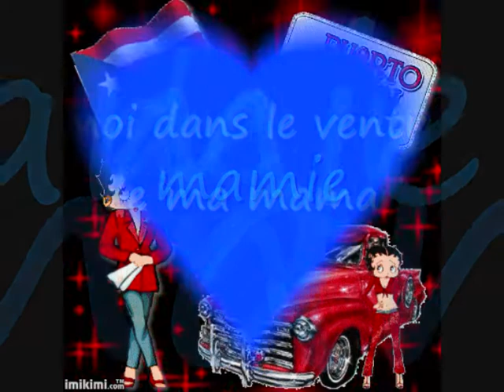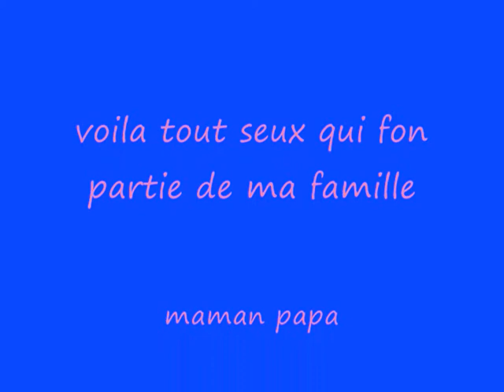mon fieul que j aime